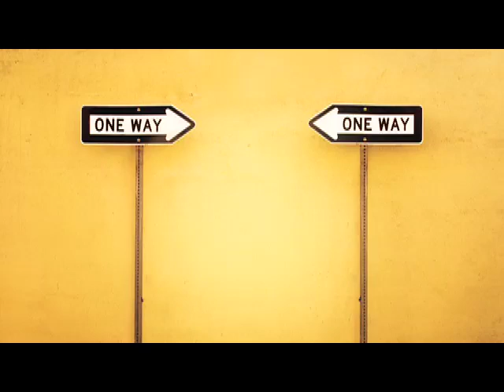God is not One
Stephen Prothero is the chair of the religion department at Boston University. His book American Jesus was named one of the best religion books of 2003 by Publishers Weekly and one of the year's best nonfiction books by the Chicago Tribune.